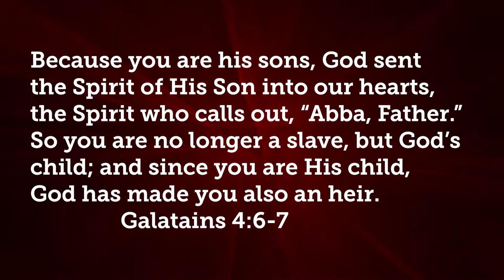Children of God through Faith in Jesus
Listen in as Pastor Brian Mosley encourages us that we, through faith in Jesus Christ, have been adopted into the family of God. Through faith in Jesus, we have become heirs of the Kingdom. That because of His love for us we can surrender our life to Him knowing we are in faithful and gracious hands.

“Now you are no longer a slave but God’s own child.[c] And since you are his child, God has made you his heir.” Galatians 4:7

Come and join us in-person or online this Sunday at 10am as we continue our trek through the book of Galatians as Pastor Brian discusses how we can Live by the Spirit of God.

4161 North Rancho Drive #110